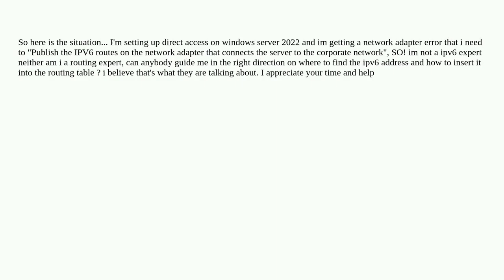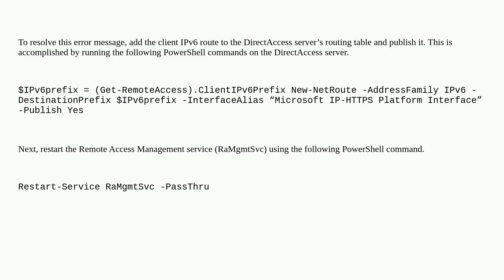Direct Access IPV6 Routing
A special thanks goes out to the community

  windows-server-2022 networking direct-access ipv6